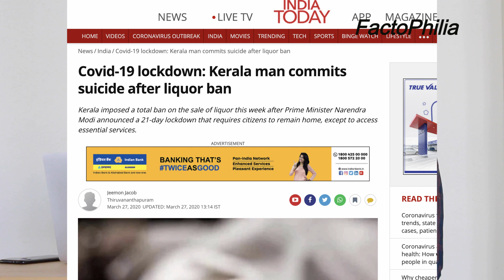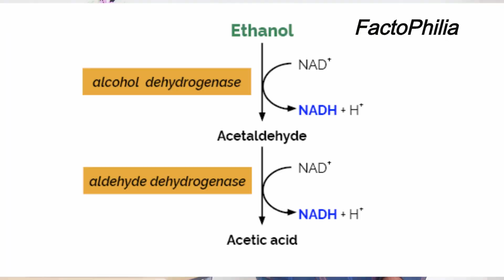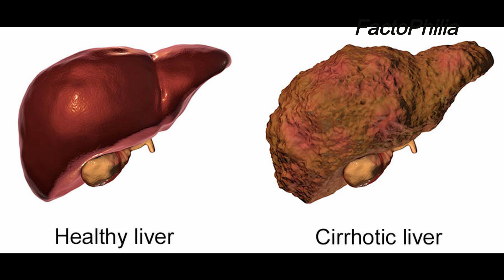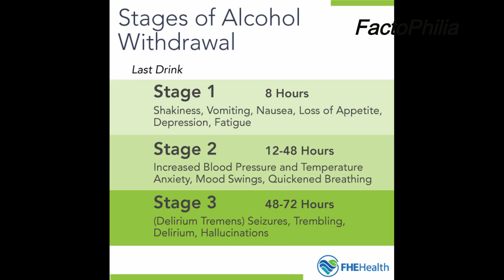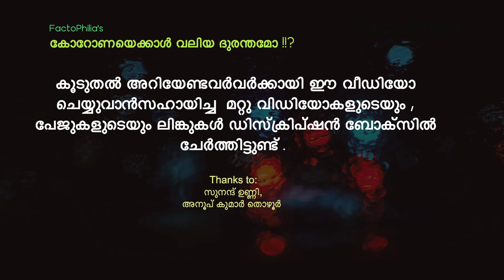കോറോണയെക്കാൾ വലിയ ദുരന്തമോ!? ഒരു മദ്യ സംസാരം | factophilia | E2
Kerala is known for many good things such as education, health care and many others. But there is one bad mark which revolve around us for years that is "Kerala is an alcoholic state" where huge percentage of states revenue comes from the people who is consuming alcohol. But we never bothered about the consequences happening to those people.

"Finally that realization day came"

Due to Corona lock down we (at least few people) realized that alcohol consumption dangerous and it can kill us faster than many other stuffs.

Already around 10 people died within 3-4 days due to the side effects of that.

We will survive from COVID 19 in sometime for sure. But Is it possible to survive from Alcohol Addiction?

We should think about that.